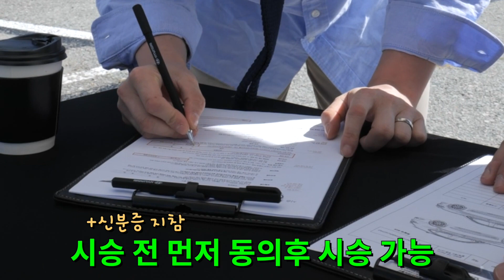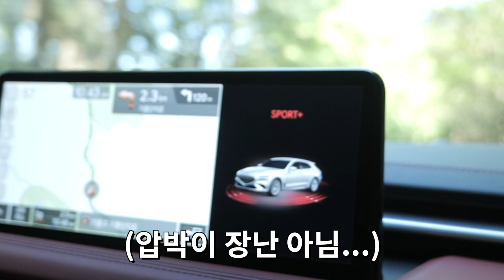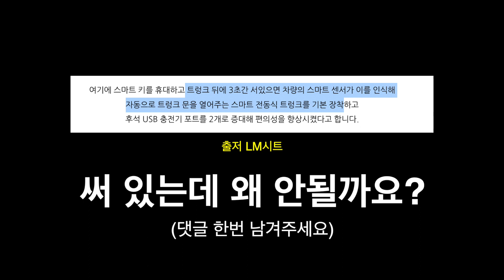엉덩이가 너무 커서 좋아요 [제네시스 G70 슈팅브레이크 시승]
보답하는 겉은 독일인 이지만 속은 찐 한국인 플로리안 입니다

제작 공식 소속사 : 파이브스톤즈이엔티